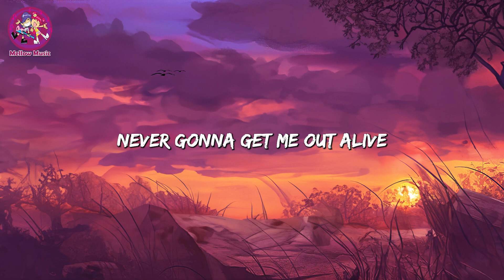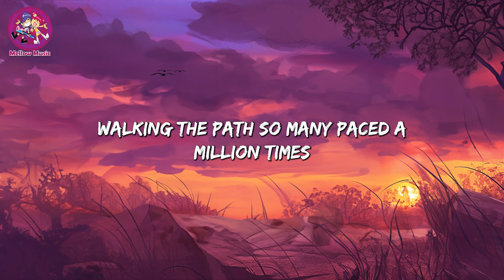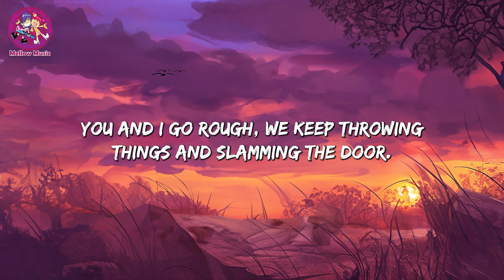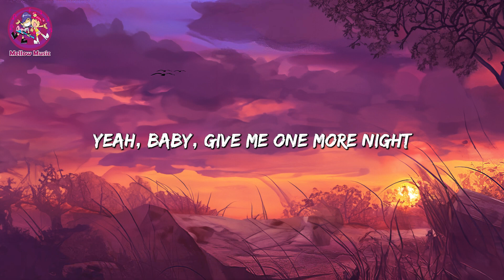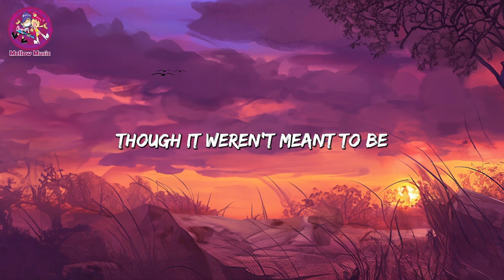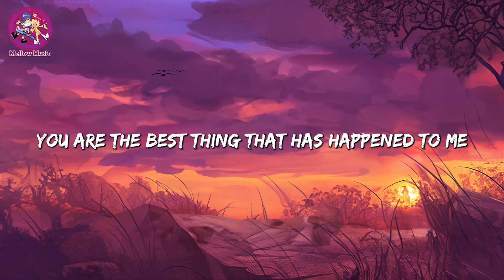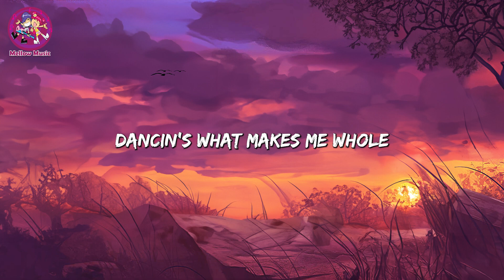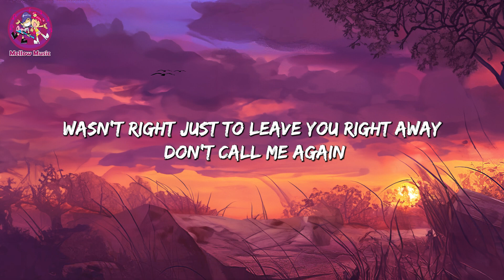Bones - Imagine Dragons (Lyrics) || One More Night, Aaron Smith (MixLyrics)